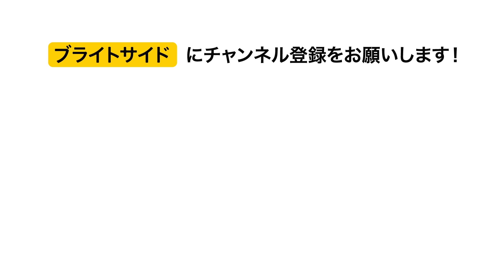本当の自分を写し出すのは写真？それとも鏡？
鏡に写った自分の方がきれいに見えることもあれば、写真の方がいいこともあります。この秘密を検証していきましょう。

あなたは気付いていないかもしれませんが、写真であろうと鏡であろうと、自分の容姿をどう捉えるかは、心理学的側面が重要な役割を果たしています。鏡を見るのは、私たちが自分の家など、リラックスしている時が多いですよね。でも写真となると、もっと緊張し即興でよそ行きの表情を作ったかのように見えます。もう１つ重要な要素は角度です。ご存知の通り、誰の顔も左右対称ではありません。自分にとってのパーフェクトな角度を割り出し、写真を撮られる時には、いつもその角度を向けるようにしましょう。

写真ではホワイトバランスも容姿に影響を及ぼします。どのタイプの照明も、それぞれ温度が違います。でも、私たちが鏡を見る時には、私たちの脳の作用により、この温度の多様性を鑑みているわけではありません。カメラは、脳の作用とは異なり、客観的な照明で私たちを写し出します。

鏡を毎回見る度ごとに、私たちは大抵、写った姿の特定の部分に焦点を当て、全体像は見ません。私たちは、唇、鼻、眉毛、肩などに注目しても、これらの細部がいかに全体の容姿を形作っているのかを分析していないのです。しかし、写真を見てみると、すぐに全体像が一目で分かり、以前は大して気にかけていなかったことにも気付く事になります。鏡に写った姿は左右反対なのですが、それを私たちは自分の容姿と捉えてます。

あなたがフォトジェニックでなくても、心配ご無用ですよ！あなた自身とあなたの容姿を良く知り尽くせば、どんな一枚も完璧に決まる事でしょう。

タイムスタンプ
心理学的側面　0:45
角度　1:44
ホワイトバランス　3:31
容姿の一点に焦点を当てる　4:43
鏡の左右逆転　5:46
結論　7:40

概要；
 ▪ 鏡を見るのは、私たちが自分の家など、自由気ままにいられる環境にいる時が多いです。写真では、みんな、きれいに写真に写ろうとしますし、ソーシャルメディアでシェアできるように完璧な写真にしようと必死です。
 ▪ 毎朝、鏡で自分を見る時、私たちはいつも同じ場所に立ち、同じ角度から見る自分の顔に慣れています。でも写真となると、あなたは、どのように、いつ、どの方向から写真を撮られるのか、警告されるわけではありません。
 ▪ 私たちの脳の作用により、微妙な違いも自動的に一様に見え、私たちが見慣れている顔色として捉えます。脳の作用が効かないカメラでは、客観的な照明で私たちを写し出すのです。
 ▪ 鏡を毎回見る度ごとに、私たちは大抵、写った姿の特定の部分に焦点を当て、全体像は見ません。しかし、写真を見てみると、すぐに全体像が一目で分かり、以前は大して気にかけていなかったことにも気付く事になります。
 ▪ 鏡に写った姿は左右反対なのですが、それを私たちは自分の容姿と捉えます。写真は他の人が私たちを見ている姿を写し出します。
 ▪ 写真だけが私たちの正確な姿を写し出すと言えます。恐れずにたくさんの写真を撮って、どんな角度やポーズが自分に合っていて、どんなところを強調したら良いのか研究してみましょう。

ソーシャルメディア関連